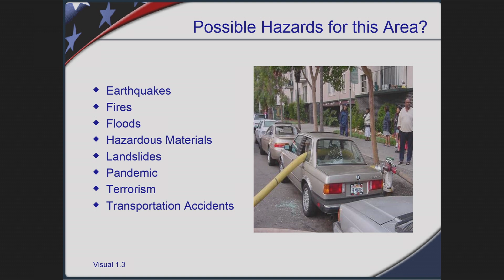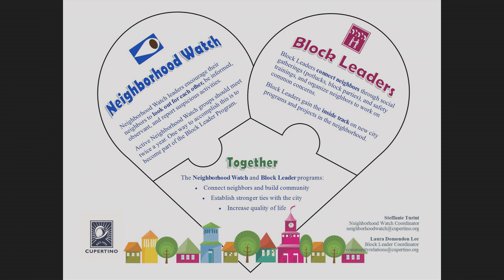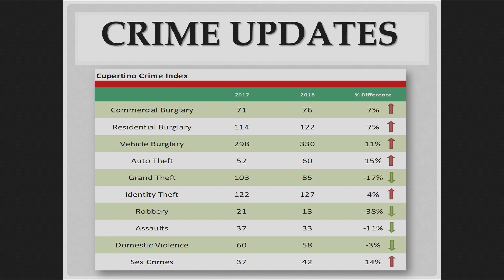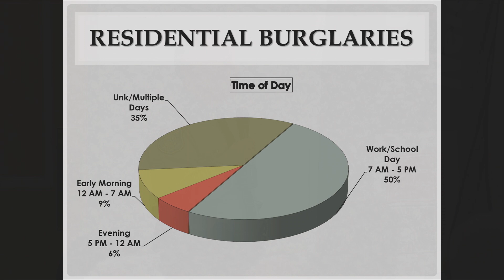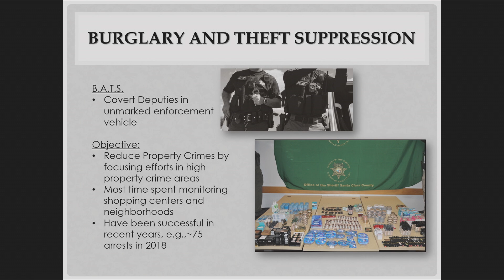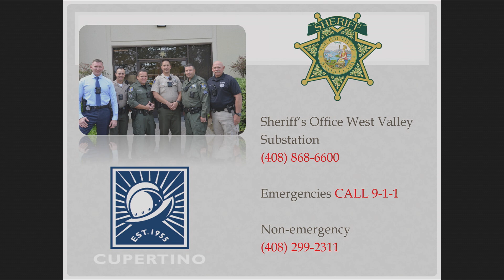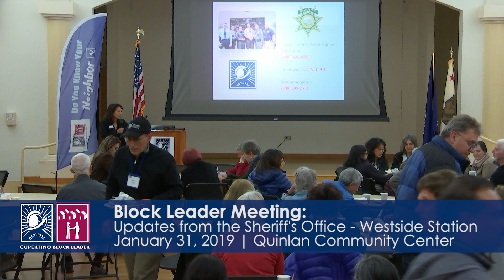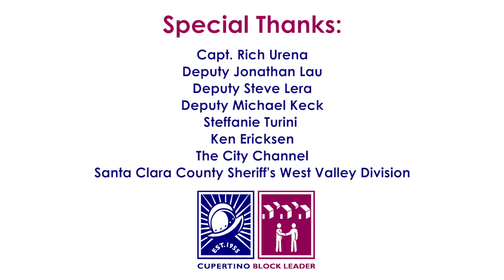Block Leader Meeting 2019: Update from the Westside Sheriff's Office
One of the City of Cupertino's most popular Block Leader meetings is the annual update from the Sheriff's Office, West Valley Division.  The 2019 meeting was no exception. Captain Rich Urena returned to update block leaders on crime statistics and trends, and victim prevention tips. He also introduced staff, including the Burglary and Theft Suppression and K-9 teams, and displayed equipment found in patrol cars.  This special event was recorded on Thursday, January 31, 2019 at the Quinlan Community Center.